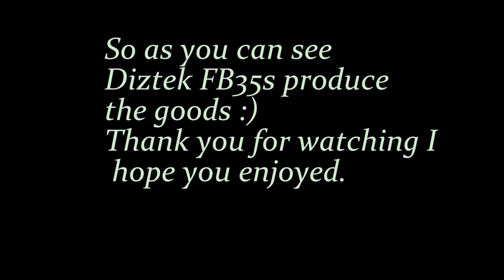Cranking for Bream with Diztek FB35s 18/2/2016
Shallow cranking for Bream in the Pumicestone passage Bribie Island QLD Australia in my Hobie Pro Angler14.